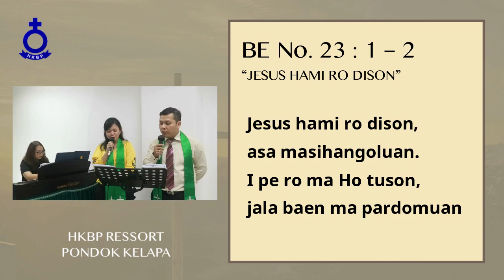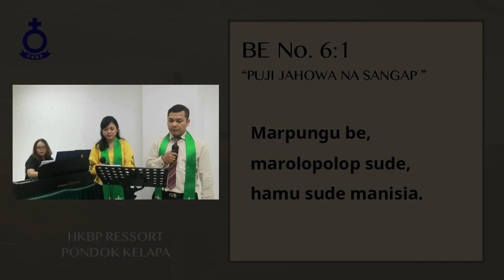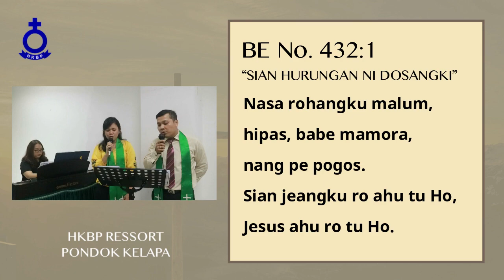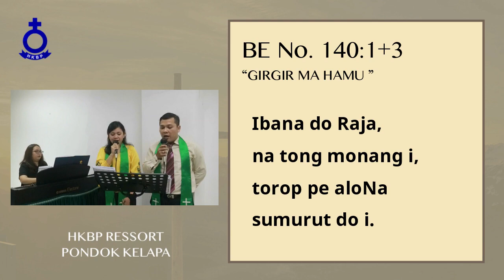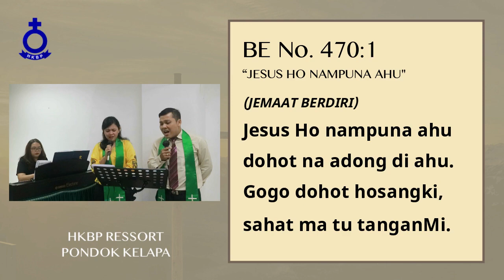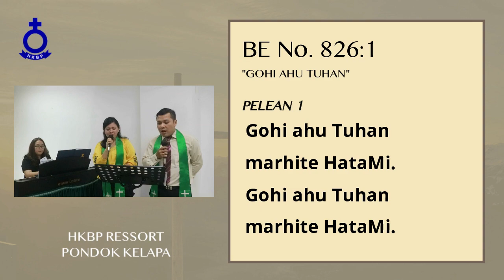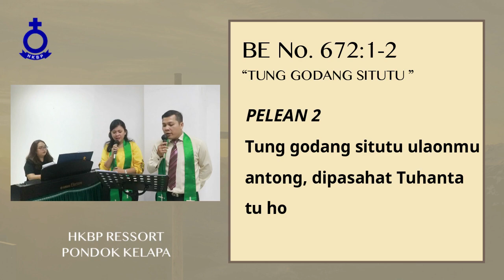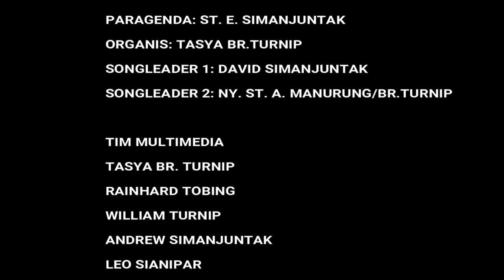IBADAH ONLINE HKBP PONDOK KELAPA 5 JULI 2020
Ibadah Minggu
HKBP Ressort Pondok Kelapa, Jakarta
Bahasa Batak
Minggu 5 Juli 2020
09.30 WIB

MINGGU IV DUNG TRINITATIS

EPISTEL : ROM 15 : 7-13
JAMITA : 1 MUSA 12 : 1-9

Pelayan Kebaktian Minggu:
- Pengkhotbah : Pdt. Marudut H. Siahaan, S.Th
- Liturgis : St. Eben H. Simanjuntak
- Song Leader : David Simanjuntak & Ny. St. Manurung br. Turnip
- Organis : Tasya br. Turnip

Untuk Buku Acara, Warta Jemaat dan Link Join Grup WA HKBP Pondok Kelapa dapat dilihat melalui

Tim Multimedia HKBP Pondok Kelapa